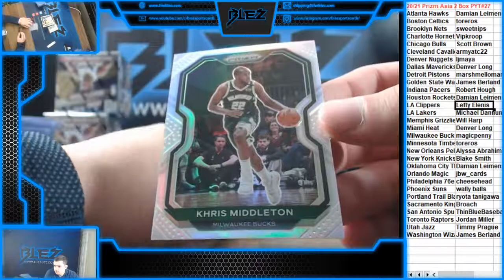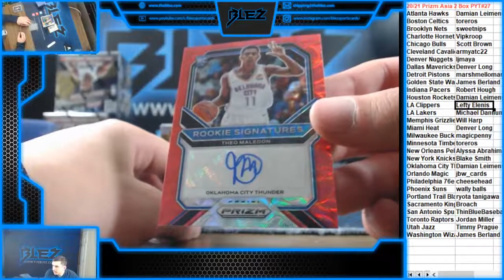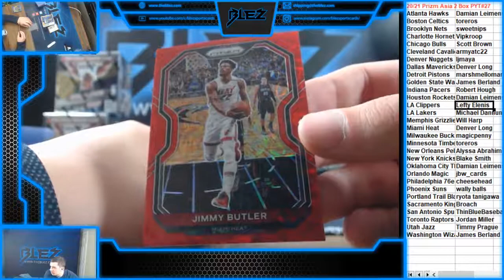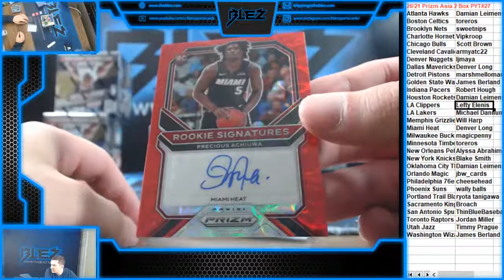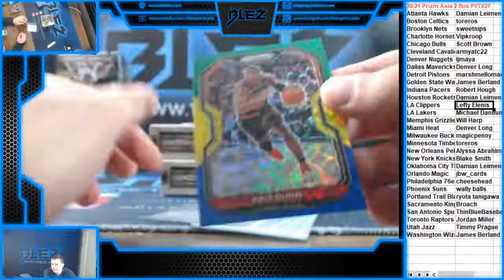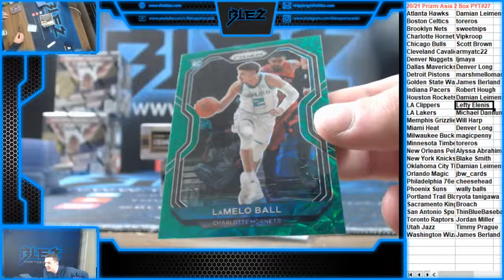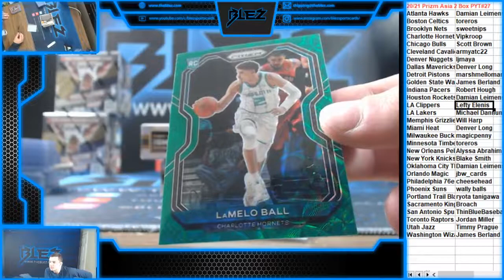2020-21 Prizm BSK Asia 2 Box PYT #27 LAMELO BALL GREEN CHOICE 5/8 WOW!!!